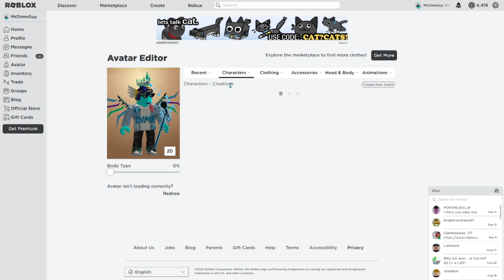JAILBREAK BATTLE ROYALE! {ROBLOX Jailbreak}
I scream like a little girl LULS!